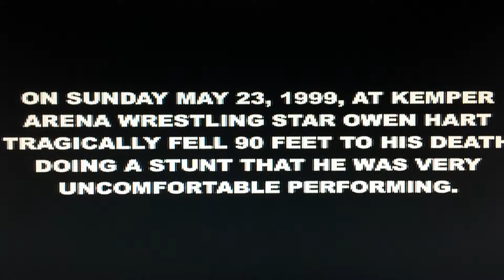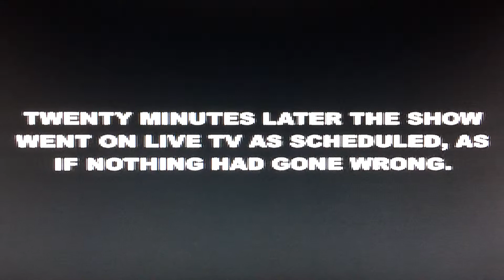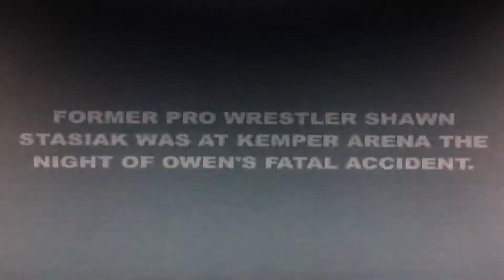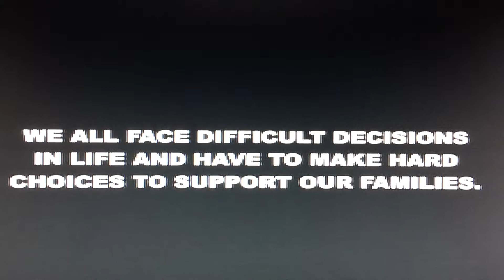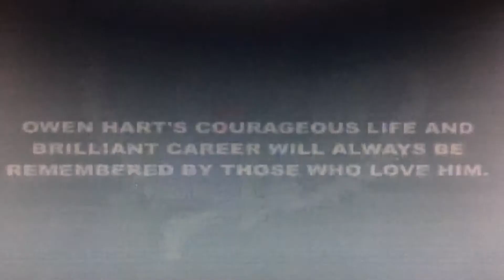Legends Never Die - Chapter On Owen Hart.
Bruno & Roddy's attitude has changed since this we know that. This was before Bruno made up with the WWE and was put in the HOF and Roddy's had his ups and downs with them but at the end of the day their professionals no point in being bitter anymore. Fact is what happened too Owen was nothing more then a tragic accident